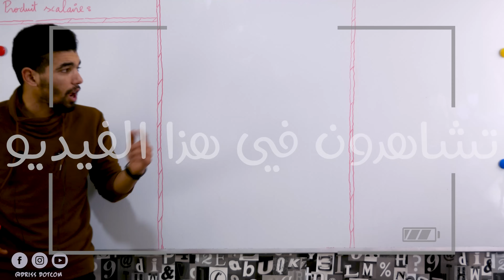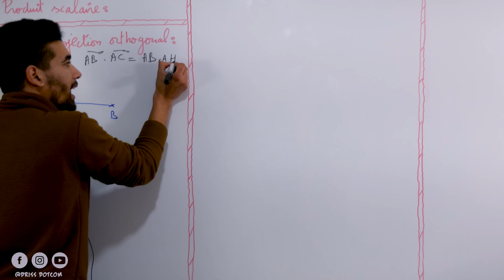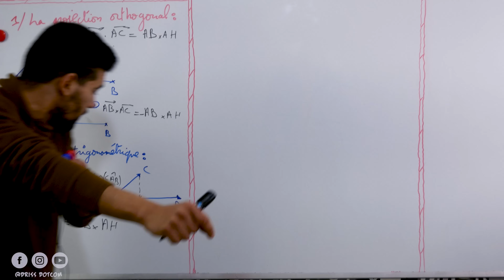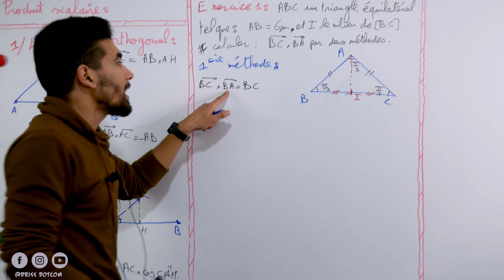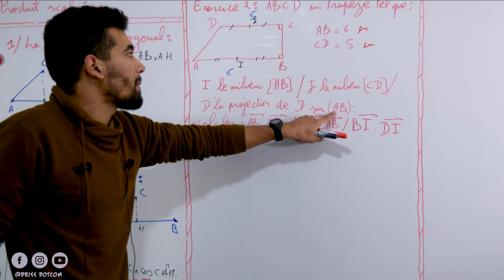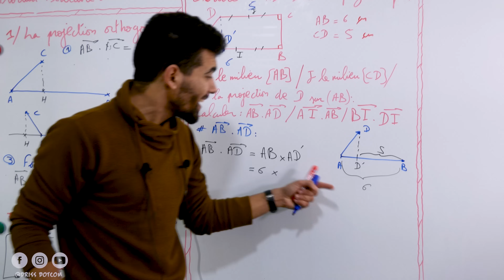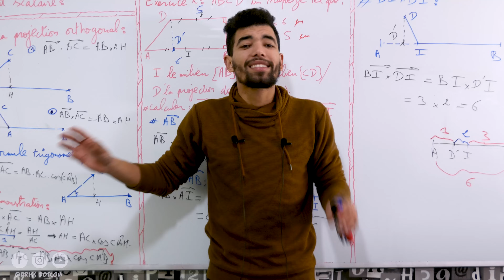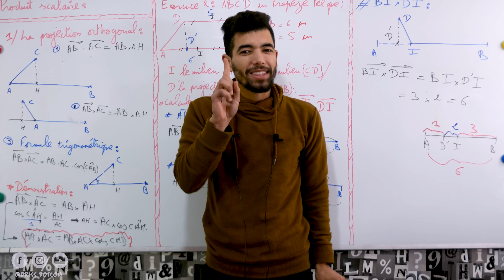Produit Scalaire : Tronc Commun Sciences international (BIOF) ملخص شامل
🔻 Driss Dotcom ®️

Le produit scalaire. Cours COMPLET avec exercices d'application.
Produit scalaire partie 01 tronc commun
produit scalaire partie 02 tronc commun
résumé Produit Scalaire -Tronc Commun
الجدع المشترك العلمي و التكنلوجي : الجداء السلمي -- باك فاسيل --
Produit Scalaire de deux Vecteurs Cours - Définition et Application - Mathrix
Produit Scalaire Projeté Orthogonal - Mathrix
1ère année Bac : produit scalaire ( partie 1 )
Produit scalaire. Déterminer un ensemble de points.
Produit scalaire - 1ère
produit Scalaire partie 04 الجداء السلمي
 Maths tronc commun produit scalaire partie 1
 Produit scalaire. séance 1. exercice 1. tronc commun
tronc commun biof
produit scalaire
calcul de produit scalaire
utilisation de théorème d'al kashi
utilisation de théorème de la médiane
tcs international جدع مشترك دولي,  tcs biof

les cours de tronc commun :دروس الجدع المشترك العلمي خيار فرنسي
 le produit scalaire: coues et applications corriges---math tcsbiof---video1
math tcs biof,,math lycee
Dans ce vidéo, nous allons aborder un sujet très important pour les élèves de la classe de première année du tronc commun scientifique: le produit scalaire. Nous allons expliquer en détail ce qu'est le produit scalaire, à quoi il sert et comment l'utiliser dans le cadre de la préparation à l'examen régional.

Dans la première partie de la vidéo, nous allons introduire le concept de produit scalaire et expliquer ses différentes applications en mathématiques. Nous allons également mettre en évidence son importance dans les différents domaines scientifiques tels que la physique, la géométrie, la trigonométrie et l'algèbre.

Dans la deuxième partie de la vidéo, nous allons passer en revue les différentes étapes de l'utilisation du produit scalaire dans les problèmes mathématiques. Nous allons détailler les différentes formules à utiliser, les astuces et les techniques pour résoudre les problèmes de manière efficace.

Dans la troisième partie de la vidéo, nous allons aborder des exemples pratiques p